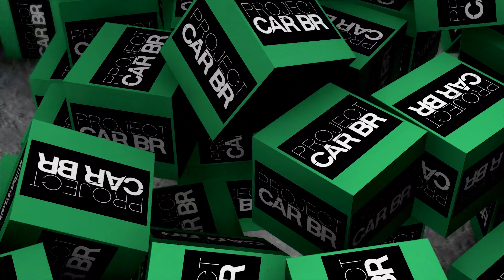BUSCAMOS UM CARRO NO LEILÃO